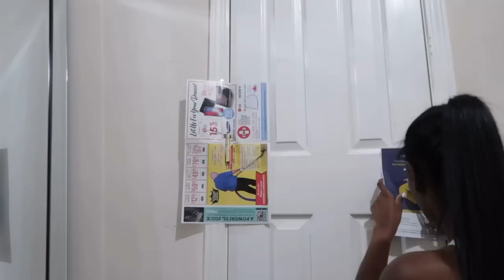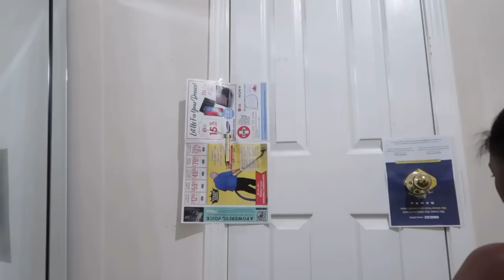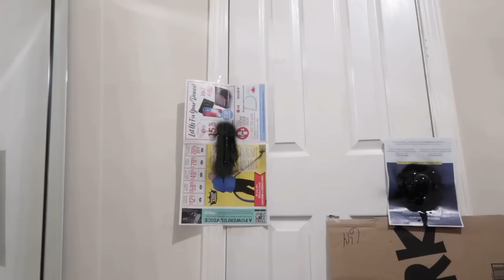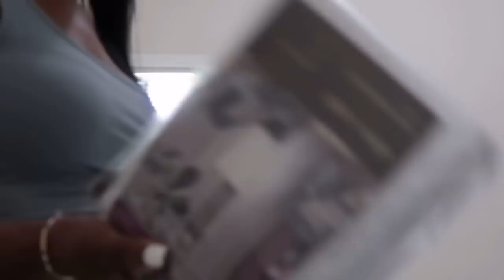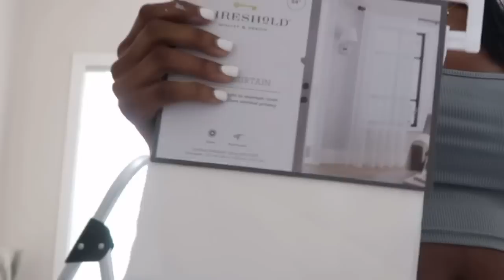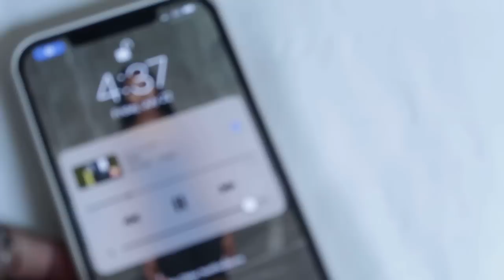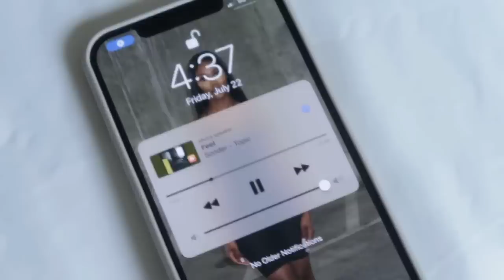WEEKLY VLOG | LORD PLEASE, TARGET FINDS, DIY ROOM UPDATES, CHEATERS NEVER WIN | SHUN COOK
First of all, SORRY FOR THE QUALITY!!

LINKS YOU MAY NEED FROM TODAYS VIDEO:
White vanity table
Tomford book
Clear makeup containers
Throw pillows- homegoods/tj maxx or at home (can’t remember)
Full body mirror- Homegoods
White bedside dresser
Black flower vase
Pompous grass- tj maxx &
White candle
Black/clear light fixture
Black curtain rods
Target purple/green/nude dress
Target pink dress

*Clothes, accessories, shoes etc (you may have seen me wear)

Shun Cook
810 watterson curve #644

FAQ:
Age: 21
Camera used: canon g7x & Sony zv1
Location: Alabama
SD card transfer